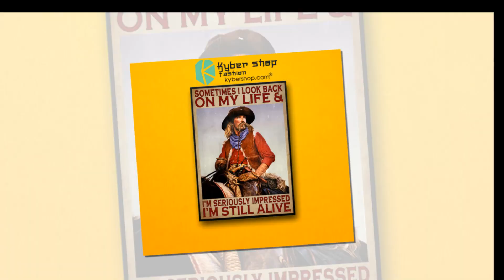BUY Sometimes I look back on my life and I'm seriously impressed I'm still alive poster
How To Look Fashionable If It's Cold Outside

Looking your best is important in finding a partner, employment and many other important things in life. However, many people don't know basic fashion tips that would make them look much better in their day to day lives. Read on for some easy and usable fashion tips to keep yourself looking great.

If you have thick or very curly hair, using a gel product will help you to create the style you desire. Work the product into towel-dried hair and then style it as you want. You can allow it to dry naturally, or use a hair drier. This is especially helpful in humid weather.

As you start to get grayer, and your hair is almost 50 percent gray, you will want to look into a permanent dye. It does not wash out, though, which means that each month you will begin to see your roots showing through. One trick to help with this is to put in highlights near your part and your temples.

If you notice your hair frizzing when it is dry, try applying just a little leave-in conditioner from the top to the bottom of your hair follicles. If your hair is very curly, use a serum instead and start around the middle of your hair rather than at the crown. These tactics will help to smooth things out and help you to look your best.

If you have a lighter skin tone and you are looking to dye your hair a darker shade, consider dying it a dark shade of brown instead of opting for jet black. Choosing a brown tone is much more flattering since it will not make you look too washed out.

Fashion is an important part of modern life that many people overlook. Fashion isn't just about the newest styles, it is also about dressing in a way to make your body type and tone look its best. Use the tips in the above article to teach yourself a few things about fashion.